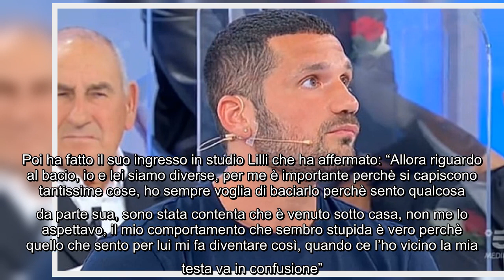Il tronista in difficoltà a causa di Soraia: "E' diversa da quella che ho conosciuto" Luca Salatino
Il tronista in difficoltà a causa di Soraia: "E' diversa da quella che ho conosciuto" Luca Salatino oggi nel dating show pomeridiano di Canale 5 non ha